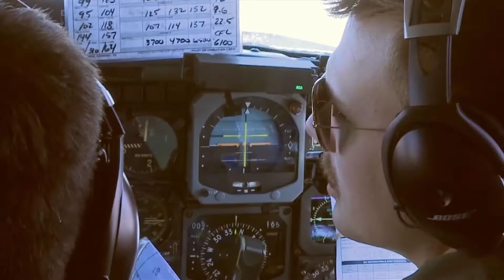Nevada Air National Guard 70th Birthday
Introduction for the Nevada Air National Guard 70th Anniversary Video.